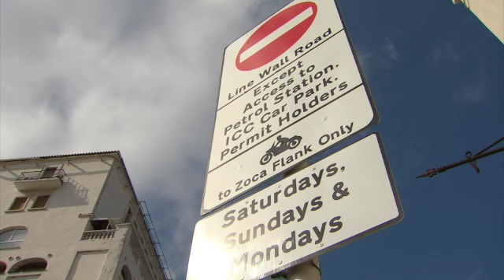Line Wall Road to re-open 7 days a week to ALL traffic heading northbound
The Government has announced that Line Wall Road will reopen seven days a week as from Monday, as a one-way Northbound system for all vehicles.
Buses and public service vehicles will be able to travel in both directions.
The Minister for Transport Vijay Daryanani said the decision was made following a data gathering exercise on traffic flows during September.